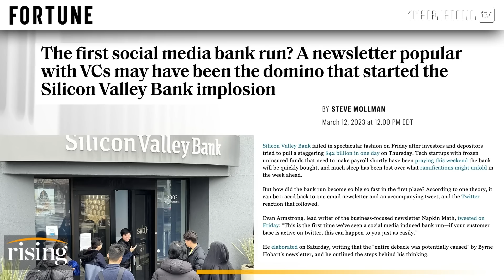Robby Soave: Dems PUSH For Greater Censorship? Michael Shellenberger Gives Twitter Files EXCLUSIVE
Robby Soave interviews Twitter Files co-author Michael Shellenberger about the congressional hearing he testified in last week about the exposé. Originally aired March 14, 2023